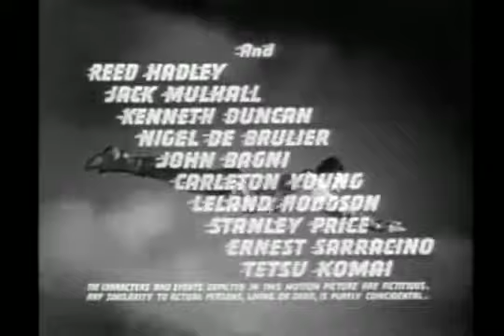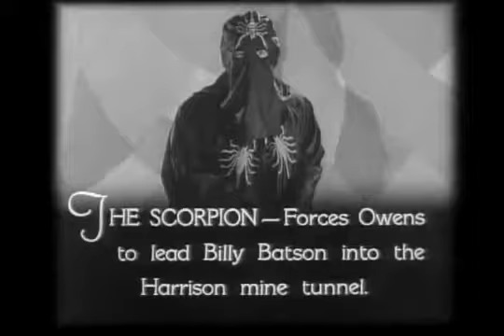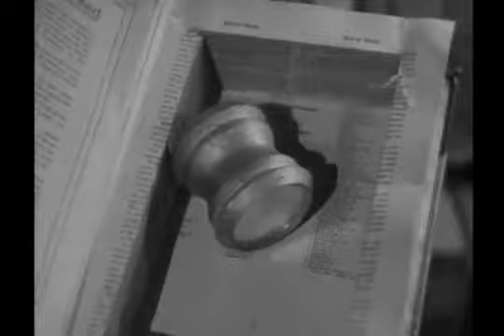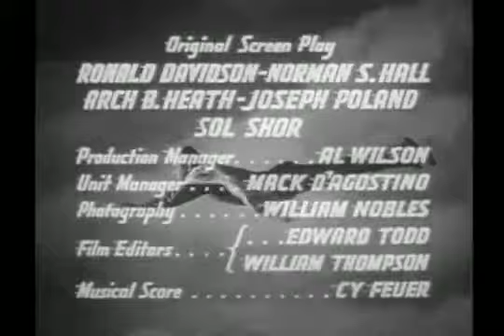Adventures Of Captain Marvel (1941) Chapter 6: Lens of Death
John English
Produced by Hiram S. Brown, Jr.
Screenplay by Ronald Davidson, Norman S. Hall, Arch B. Heath, Joseph Poland, Sol Shor
Based on "Captain Marvel" by Bill Parker, C. C. Beck
Starring:Tom Tyler, Frank Coghlan Jr., William Benedict, Louise Currie, Robert Strange, Harry Worth, Bryant Washburn, John Davidson

Plot
Plot
During an archaeological expedition to Siam's volcanic Valley of the Tombs to find the lost secret of the Scorpion Kingdom, a device of great power, the Golden Scorpion, is discovered hidden inside a sealed crypt. While examining it, the device's quartz lenses are aligned and powerful energy beam erupts, causing an explosion, resealing the crypt. This allows young radio broadcaster and expedition member Billy Batson, who obeyed the warning on the crypt's seal not to enter, to be chosen by the ancient wizard Shazam. The wizard grants Billy the powers of Captain Marvel whenever he repeats the wizard's name. Captain Marvel's powers can be used only to protect those in danger from the curse of the Golden Scorpion. The crypt's entrance is quickly cleared, then Captain Marvel utters "Shazam!" and quickly resumes his Billy Batson alter ego.

The Golden Scorpion's power lenses are divided among the scientists of the Malcolm Archaeological Expedition so that its power can only be used by agreement of the entire group, who then return to the U. S. after their discovery. An all-black-garbed-and-hooded criminal mastermind, calling himself the Scorpion, steals the ancient device after their return and sets about acquiring the distributed lenses. Several expedition members are killed in the Scorpion's quest, despite Captain Marvel's continual efforts to thwart his plan. Deducing that the Scorpion always seems to know what happens during the scientists' meetings, Billy later confides to his friends, Betty Wallace and Whitey Murphy, his suspicion that the Scorpion may be one of the Malcolm archaeological team.

Discovering that one of the Golden Scorpion's power lenses was purposely left behind, cleverly hidden in the very crypt where it was first discovered, Billy Batson and the surviving scientists agree it must be retrieved. They return by cargo ship to Siam where, near landfall, they barely survive a typhoon before finally being rescued by Captain Marvel. They eventually retrieve the hidden lens, but it is stolen by the Scorpion. By accident, from a distance, the Scorpion observes Captain Marvel transforming back into Billy Batson. Capturing Billy and gagging him, the Scorpion interrogates him about his secret. Billy's tape gag is removed when he agrees to talk. "Shazam"! is his only response, and he transforms in a flash of light and smoke into Captain Marvel. The Scorpion's identity is then revealed to be one of the last surviving scientists, who is killed by a Siamese native who turns the idol's ray on him, vaporizing him.

Captain Marvel tosses the Golden Scorpion and its power lenses into a volcano's molten lava to prevent them from ever being used for evil. Upon its destruction, Captain Marvel is instantly transformed back into Billy Batson forever, the danger from the device's curse having now been eliminated.

Cast
Tom Tyler as Captain Marvel
Frank Coghlan, Jr. as Billy Batson
William Benedict as Whitey Murphy
Louise Currie as Betty Wallace
Robert Strange as John Malcolm
Harry Worth as Prof Luther Bentley
Bryant Washburn as Harry Carlyle
John Davidson as Tal Chotali
George Pembroke as Dr. Stephen Lang
Peter George Lynn as Prof Dwight Fisher
Reed Hadley as Rahman Bar
Jack Mulhall as Howell
Kenneth Duncan as Barnett
Nigel De Brulier as Shazam
Tetsu Komai as Chan Lai
Stanley Price as Owens
Gerald Mohr as the voice of The Scorpion (uncredited)
Ken Terrell as Bentley's Butler (uncredited)

Production
Adventures of Captain Marvel was budgeted at $135,553, although the final negative cost was $145,588 (a $10,035, or 7.4%, overspend). It was filmed between December 23, 1940, and January 30, 1941, under the working title Captain Marvel. The serial's production number was 1098.